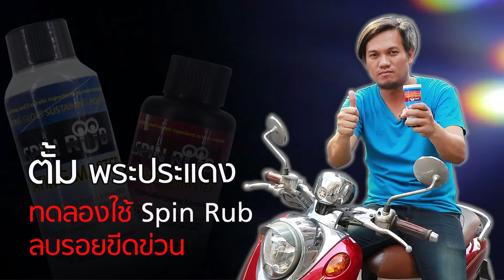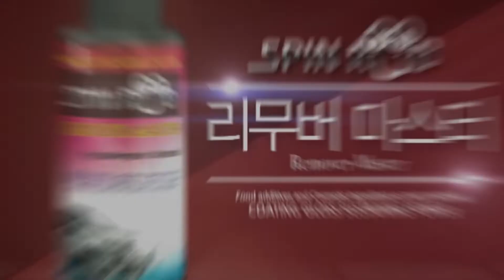สัมภาษณ์ลูกค้าที่ใช้ Spin Rub สินค้าของ Q Shopping ผลตอบรับคือ?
Spin Rub น้ำยาทำความสะอาดรถ และน้ำยาเคลือบรถ

🌸รีวิวสินค้า Spin Rub ของ Q Shopping ผลตอบรับของลูกค้าที่ใช้สินค้าจริงของเรา

🌸สินค้ายอดฮิตจากเกาหลี ส่งตรงถึงคนไทย ได้ใช้สินค้าดี มีคุณภาพ ในราคาที่แสนถูก!! เพราะเรา Q Shopping นำเข้าสินค้าจากเกาหลีโดยตรง ไม่ผ่านตัวแทนใดๆ ทั้งสิ้น

| เติมความสุขให้คุณได้ทุกวัน

🚚ไม่เสียค่าขนส่ง ส่งของถึงบ้านและเก็บเงินปลายทาง